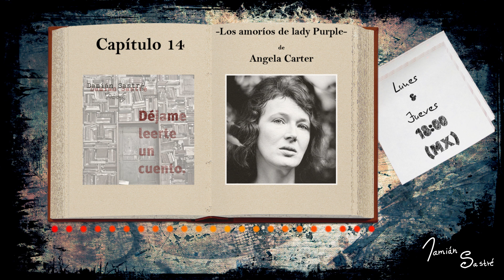Capítulo 14 - "Los amoríos de lady Purple" de Angela Carter [Audiolibro - Voz humana - Literatura]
"Los amoríos de lady Purple" de Angela Carter, en voz de Damián Sastré.
Por si acaso es la primera vez que pisas este lugar… permíteme presentarme: soy Damián Sastré, escritor autodidacta, actor de teatro, artista digital y capitán de esta nave de los gatos locos.

El presente Capítulo forma parte de un podcast titulado “Damián Sastré presenta: Déjame leerte un cuento”, estrenado en marzo de 2022 y activo hasta la fecha; como podrás imaginar, dado el nombre del mismo, este rinconcito sonoro está dedicado a la lectura de cuentos de la literatura universal (no infantil).

Cada lunes se estrena un nuevo Capítulo y cada jueves un nuevo Rapidín, ambos en punto de las 18:00 —hora de México—; si te gusta la literatura, si te gustan los cuentos y, sobre todo, si te gusta que alguien lea para ti… esta, sin lugar a dudas, podría ser tu nave y tú, quizá, seas un gato loco.

¡Bienvenido seas!

Posdata: a continuación te dejo un árbol de enlaces, en él podrás encontrar el listado de todas las plataformas en que este hermoso, sensual y exquisito podcast se distribuye, además de enlaces a mis otros proyectos.